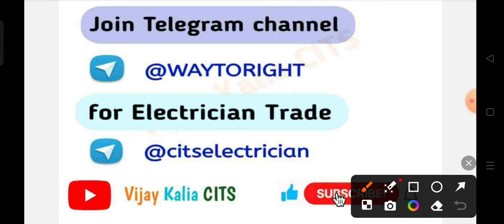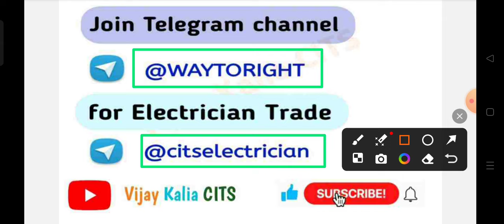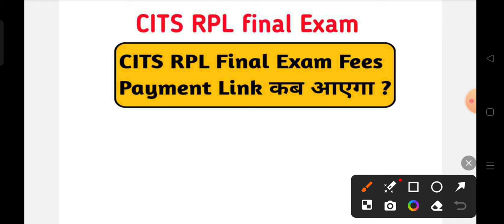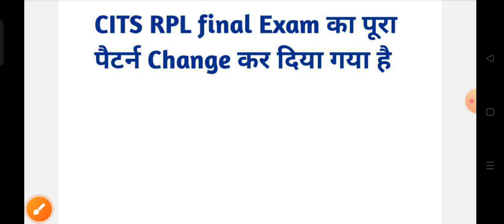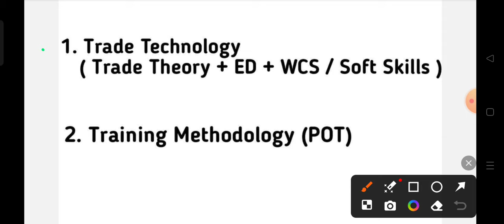CITS RPL Final Exam 2024 कब होंगे ? CITS RPL final Exam का पूरा पैटर्न change कर दिया गया है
CITS RPL Final Exam 2024 कब होंगे ? CITS RPL final Exam का पूरा पैटर्न change कर दिया गया है ll @VijayKaliaCITS

👉 Cosmetology All Subjects Question Paper

👉CITS Engineering Drawing Previous Year Papers